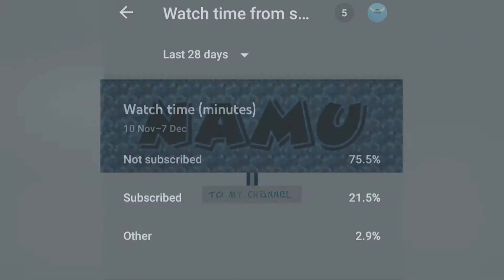OPBR CHANGEYOURFLAG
hey guys hope youre all doing well!